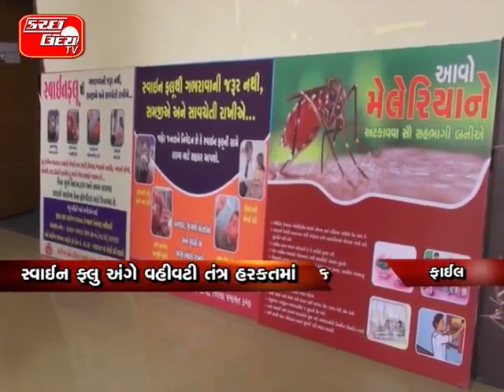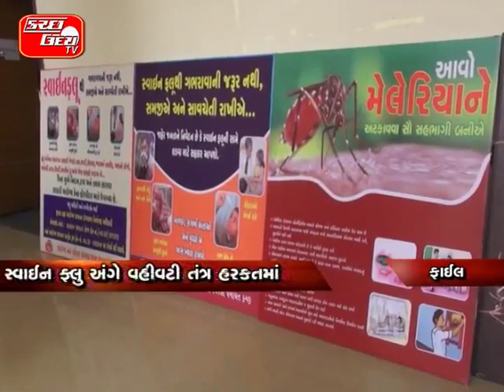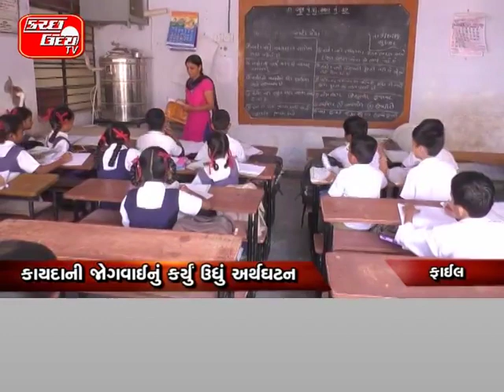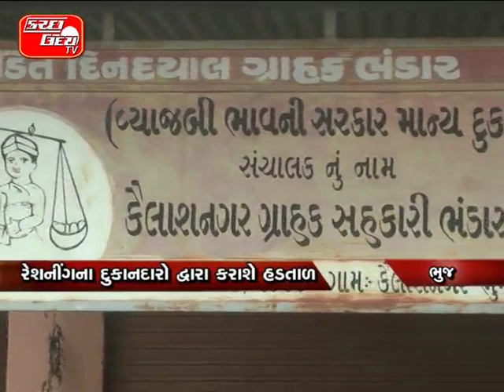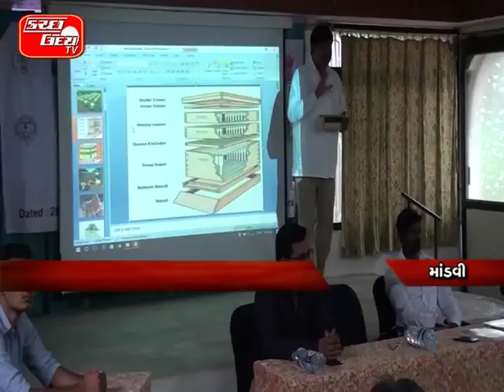KUTCH UDAY TV NEWS 01 08 2017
સ્વાઈન ફ્લુથી ૭ વર્ષિય બાળાનું મોત…મૃતકની અન્ય બે બહેનોને સ્વાઈન ફ્લુ…મુંદરામાં દંપત્તિને સ્વાઈન ફ્લુ પોઝિટિવ…આજે સ્વાઈન ફ્લુના ૬ કેસો નોંધાયા…જિલ્લામાં સ્વાઈન ફ્લુના કુલ ૬૮ કેસો….સ્વાઈન ફ્લુથી ૧૩ દર્દીઓનું થયું મોત…KU/TV

સ્વાઈન ફ્લુ અંગે વહીવટી તંત્ર હરકતમાં...જનજાગૃતિ માટે બનાવાશે ડોક્યુમેન્ટરી ...બિમાર દર્દીઓને મેળામાં ન જવા સલાહ...આવતીકાલે કલેક્ટર યોજશે બેઠક... KU/TV

ભુજનાં બસ સ્ટેશનમાં ફેલાઈ ગંદકી…બસ સ્ટેશન બન્યુ ધણીધોરી
વિનાનું..વરસાદ બાદ સફાઈનું નામોનિશાન નહિ…ખુદ એસટી તંત્રએ પણ કર્યા હાથ ઉંચા…હજારો પ્રવાસીઓને પડી રહી છે હલાકી… KU/TV

યુ.પીથી કચ્છમાં આવ્યા ૧૪૪૯ ઈવીએમ…નવા વીવી પેટ વોટીંગ મશીન આવ્યા..વોટીંગ બાદ હવે મતદારોને મળશે સ્લીપ… KU/TV

ફી નિર્ધારણના કાયદા ૧૫ શાળાને લપડાક…ઓછી ફી લેતી શાળાઓનો તોતીંગ વધારો..કાયદાની જાગવાઈનું કર્યું ઉધું અર્થઘટન… KU/TV

ખારી રોહરમાંથી ઝડપાયેલ પેટ્રોલનો મામલો...૩ આરોપીઓ વિરૂદ્ધ નોંધાઈ પોલીસ ફરિયાદ...પોલીસે ૬૦૦ લિ. પેટ્રોલ કર્યો હતો કબ્જે...બીપીસીએલની લાઈનમાંથી પેટ્રોલની ચોરી... KU/TV

શ્રાવણી જુગાર રમતા ખેલીઓ ઝડપાયા...એલસીબીએ દરોડો પાડીને ૫ને પકડ્યા..૧૮ હજારનો મુદ્દામાલ પોલીસે કર્યો જપ્ત. વરલીમાં પણ ખેલીઓ પુરાયા પાંજરે. KU/TV

નખત્રાણા પંથકમાં ચીભડ ચોરોનો ત્રાસ...વિથોણમાં પાંચ દુકાનોના તુટ્યા તાળા...અગાઉ કોટડા (જ)માં બન્યો હતો બનાવ.. KU/TV

અબડાસામાં અતિવૃષ્ટિ બાદ પશુઓ પરેશાન...ભેજવાળા વાતાવરણમાં રોગચાળો વકર્યો...પૂરમાં તણાયેલા પશુઓના સર્વેની માંગ... KU/TV

મધમાખીના ઉછેર માટે યોજાયો સેમિનાર...માંડવી વીઆઈટીઆઈ ખાતે આયોજન...સહારા ગ્રામ ઉદ્યોગ દ્વારા અપાઈ માહિતી... KU/TV

ખેલ મહાકૂંભના રજીસ્ટ્રેશનમાં ઉદાસીનતા…ચાલુ વર્ષે હજુ સુધી ૩૦ હજાર એન્ટ્રી..ગત વર્ષે ૧ લાખ લોકોએ કરાવ્યું રજીસ્ટ્રેશન…ઓનલાઈન રજીસ્ટ્રેશનની છેલ્લી તારીખ ૧૭… KU/TV

રેશનીંગના દુકાનદારો દ્વારા કરાશે હડતાળ…૧૫મી ઓગસ્ટ બાદ નહિ ઉપાડાય જથ્થો…કમીશન વધારવાની માંગ સાથે આંદોલન… KU/TV

એવીબીપી દ્વારા કોમર્શ કોલેજમાં ધરણા…કોલેજની વિવિધ સમસ્યા નિવારવા માંગ…અગાઉ આવેદન પાઠવી કરી હતી રજૂઆત… KU/TV

ભુજહાટ ખાતે રાખી મેલાનો થયો પ્રારંભ…હસ્તકળાનાં કારીગરોને મળશે પ્રોત્સાહન..કુલ ૪૭ સ્ટોલ ભુજહાટમાં થયા ધમધમતા….રક્ષાબંધન સુધી ચાલશે રાખી મેલા ઉત્સવ… KU/TV

ગાંધીધામ કોર્ટનો ધાક બેસાડતો ચુકાદો...કર્મચારીઓની બેદરકારી અંગે કરી સજા...ડ્રો.કવિતા સચદેના કેસમાં આવ્યો ચુકાદો...બે આરોપીઓને ફટકારાઈ ૫ વર્ષની કેદ... KU/TV

મહિલા સશક્તિકરણ પખવાડિયાનો પ્રારંભ. પોલીસ દ્વારા ભુજમાં યોજાઈ રેલી...શાળાની બાળાઓને અપાયું માર્ગદર્શન...સ્વસુરક્ષા માટેની આપવામાં આવી તાલીમ... KU/TV

લધાશા પીરની દરગાહે કરાઈ ચાદરપોશી...આલમ પનાહ ગઢમાં આપ્યું હતુ બલિદાન..કચ્છની પ્રજાના હિતમાં થયા હતા શહીદ...કોમી એક્તા સાથે યોજાઈ ચાદરપોશી... KU/TV

ઉમેશ્વર મહાદેવ મંદિરનો ઉજવાયો પાટોત્સવ...૧૮માં પાટોત્સવમાં ઉમટ્યા શિવભક્તો...હોમહવન, મહાઆરતી, મહાપ્રસાદ યોજાયા... KU/TV

માંડવીના જ્યોતેશ્વર મહાદેવનો મહિમા...અહીં પૂજાય છે સ્વયંભૂ પ્રગટેલું લિંગ...હજારો વર્ષ જુનુ શિવલિંગ હોવાની કથા. KU/TV